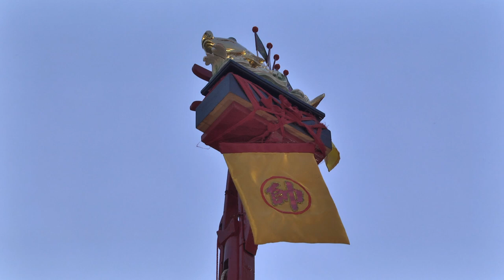2021/05/02辛丑科鹿耳門媽香五府千歲醮_醮08開水路遊天河、祭送瘟桶【正統鹿耳門聖母廟】